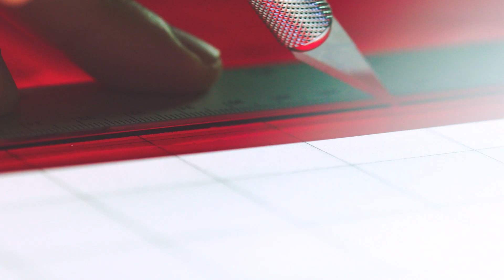NOMINACIONES | 26 de Septiembre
Nominaciones al Latin GRAMMY | 18a Entrega Anual del Latin GRAMMY